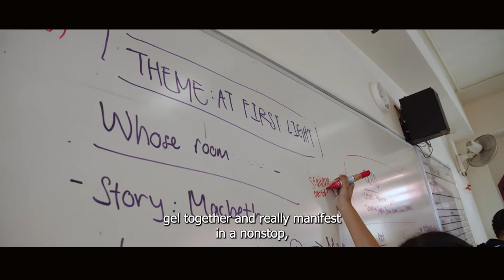KC Signature BMW 2022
A video pulling together the highlights of CHIJ Katong Convent's signature Book and Music Week.